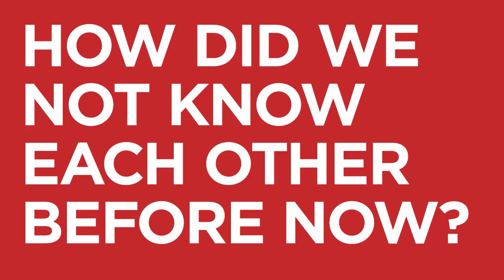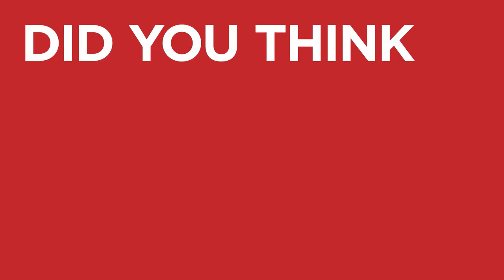I Love Dick (Amazon) - Tráiler español (VOSE - HD)